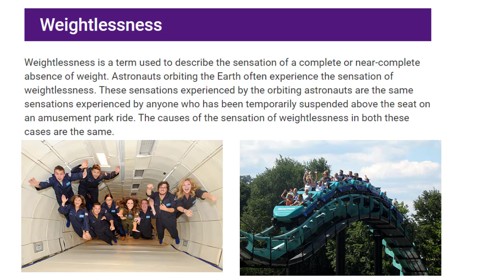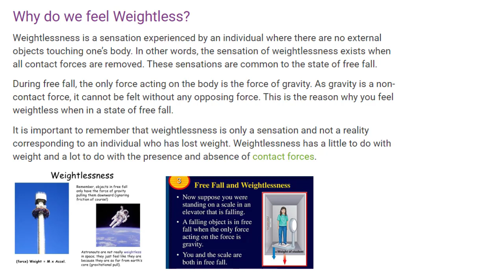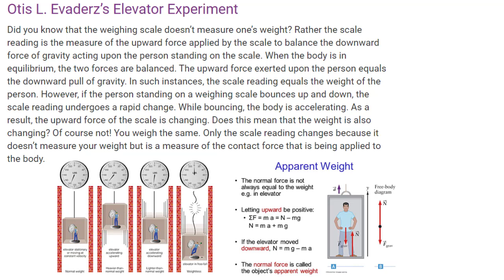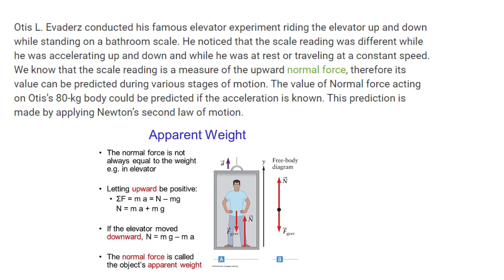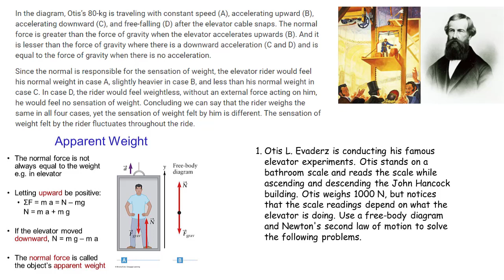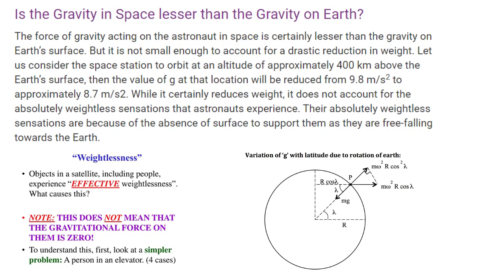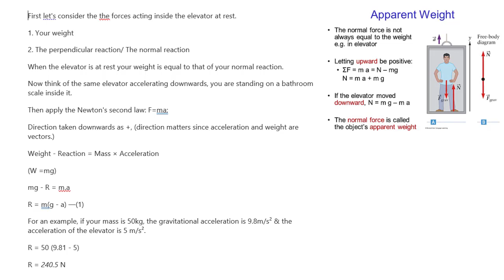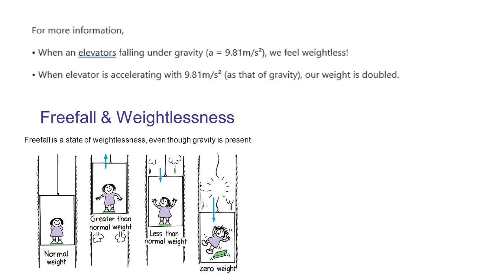Physics: Weightlessness in Space and Elevator .weightlessness experience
Physics: Weightlessness in Space and Elevator
Weightlessness
Weightlessness is a term used to describe the sensation of a complete or near-complete absence of weight. Astronauts orbiting the Earth often experience the sensation of weightlessness. These sensations experienced by the orbiting astronauts are the same sensations experienced by anyone who has been temporarily suspended above the seat on an amusement park ride. The causes of the sensation of weightlessness in both these cases are the same.
Why do we feel Weightless?
Weightlessness is a sensation experienced by an individual where there are no external objects touching one’s body. In other words, the sensation of weightlessness exists when all contact forces are removed. These sensations are common to the state of free fall.
During free fall, the only force acting on the body is the force of gravity. As gravity is a non-contact force, it cannot be felt without any opposing force. This is the reason why you feel weightless when in a state of free fall.
It is important to remember that weightlessness is only a sensation and not a reality corresponding to an individual who has lost weight. Weightlessness has a little to do with weight and a lot to do with the presence and absence of contact forces.
Otis L. Evaderz’s Elevator Experiment
Did you know that the weighing scale doesn’t measure one’s weight? Rather the scale reading is the measure of the upward force applied by the scale to balance the downward force of gravity acting upon the person standing on the scale. When the body is in equilibrium, the two forces are balanced. The upward force exerted upon the person equals the downward pull of gravity. In such instances, the scale reading equals the weight of the person. However, if the person standing on a weighing scale bounces up and down, the scale reading undergoes a rapid change. While bouncing, the body is accelerating. As a result, the upward force of the scale is changing. Does this mean that the weight is also changing? Of course not! You weigh the same. Only the scale reading changes because it doesn’t measure your weight but is a measure of the contact force that is being applied to the body.
Otis L. Evaderz conducted his famous elevator experiment riding the elevator up and down while standing on a bathroom scale. He noticed that the scale reading was different while he was accelerating up and down and while he was at rest or travelling at a constant speed. We know that the scale reading is a measure of the upward normal force, therefore its value can be predicted during various stages of motion. The value of Normal force acting on Otis’s 80-kg body could be predicted if the acceleration is known. This prediction is made by applying Newton’s second law of motion.
In the diagram, Otis’s 80-kg is travelling with constant speed (A), accelerating upward (B), accelerating downward (C), and free-falling (D) after the elevator cable snaps. The normal force is greater than the force of gravity when the elevator accelerates upwards (B). And it is lesser than the force of gravity where there is a downward acceleration (C and D) and is equal to the force of gravity when there is no acceleration.
Since the normal is responsible for the sensation of weight, the elevator rider would feel his normal weight in case A, slightly heavier in case B, and less than his normal weight in case C. In the case of D, the rider would feel weightless, without an external force acting on him, he would feel no sensation of weight. The conclusion we can say that the rider weighs the same in all four cases, yet the sensation of weight felt by him is different. The sensation of weight felt by the rider fluctuates throughout the ride.
📩Your comments and thumb ups will make us make more interesting learning videos. 📝